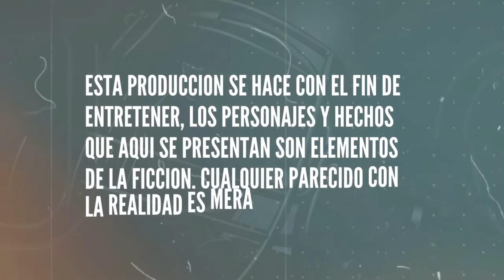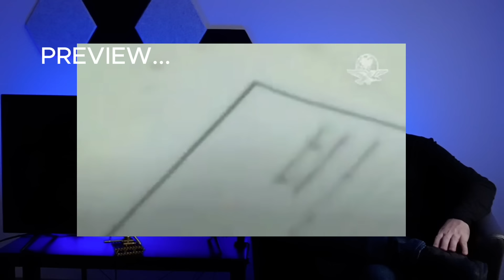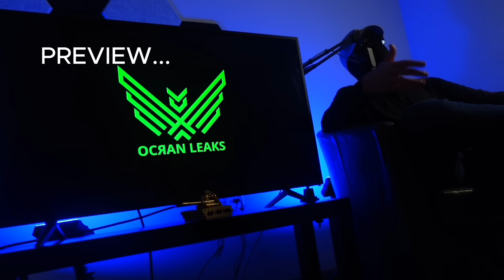EP #26 PREVIEW. Fuga del PoCha del penal del Altiplano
PREVIEW. Como se organizo la fuga del Altiplano y como construyo el tunel.
En este episodio vamos a explicar como fue que se planeo y organizo la fuga del PoCha de la prision del Altiplano, aqui sabran como se construyo el tunel, cuanto costo y las formas en las que se tenia previsto que se trasladara una vez fuera del tunel.